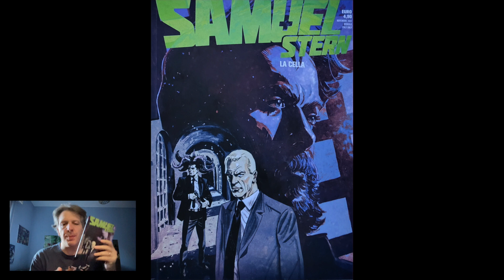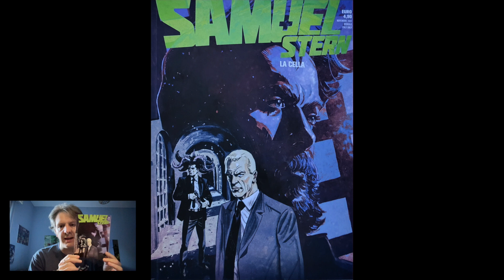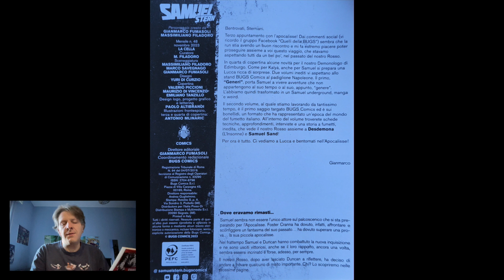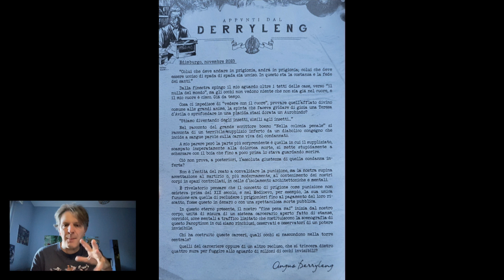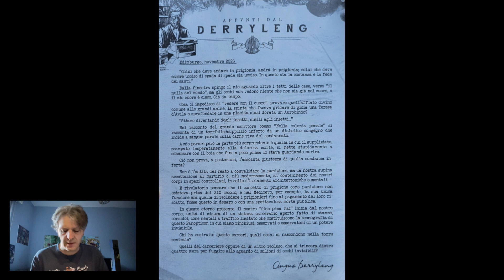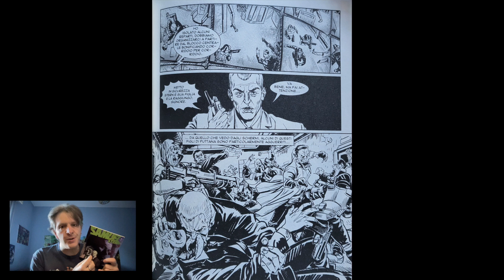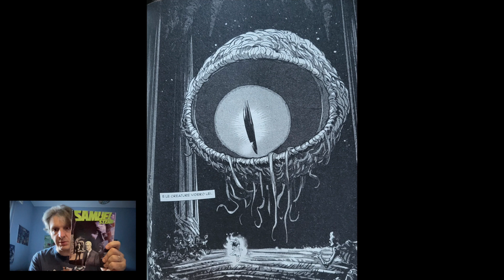RECENSIONE SAMUEL STERN 48 "la cella"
l 'Apocalisse prosegue. tra l'agenzia e ...Roma.